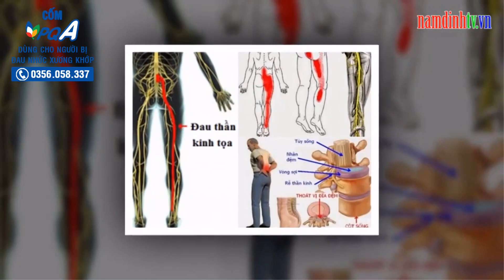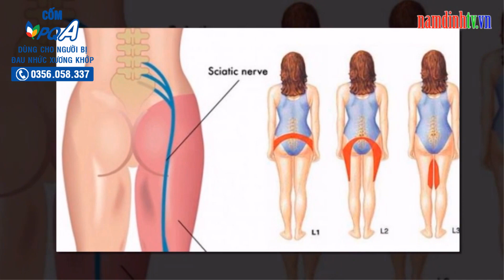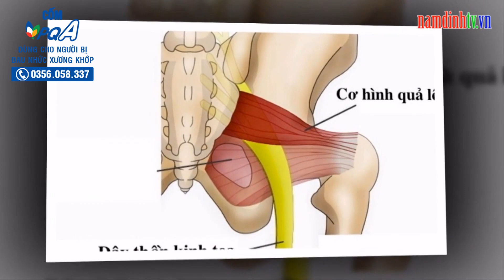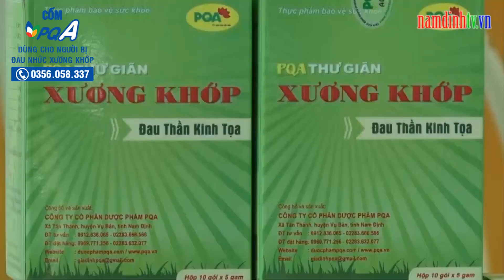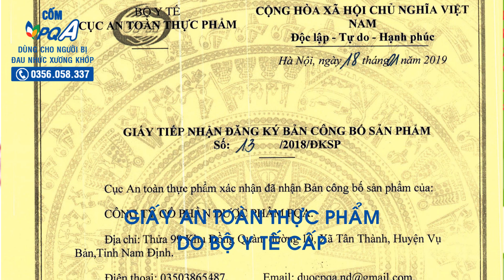Cốm pqa Thư giãn xương khớp trị bệnh đau thần kinh tọa | Thuốc Đông y PQA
Cốm pqa Thư giãn xương khớp là bài thuốc Đông y nổi tiếng với các thành phần thảo dược thiên nhiên giúp trị bệnh đau thần kinh tọa, đau đốt sống lưng hiệu quả, an toàn. Cùng Thuốc Đông y PQA tìm hiểu cách trị đau thần kinh tọa tận gốc bằng Đông y với pqa Thư giãn xương khớp.

Theo Đông y, Bệnh đau thần kinh tọa còn gọi là đau thần kinh hông to, biểu hiện đau dọc theo đường đi của các dây thần kinh tọa. Độ tuổi thường mắc bệnh từ 30- 50 tuổi và tỷ lệ nữ mắc bệnh cao hơn nam. Đau thần kinh tọa làm cho người bệnh đi lại khó khăn, ảnh hưởng đến chất lượng cuộc sống. Trị đau thần kinh tọa bằng thảo dược là phương pháp được nhiều người lựa chọn bởi tính an toàn, không tác dụng phụ.

Đông y có nhiều bài thuốc nổi tiếng giúp trị đau thần kinh tọa hiệu quả. Trong đó, có bài "hoạt lạc chỉ thống thang"  được nhiều chuyên gia đông y đánh giá cao. Cốm pqa phòng phong Thư giãn xương khớp có tác dụng bồi bổ can thận, truy phong trừ thấp, thông kinh hoạt lạc, thư giãn xương khớp, rất tốt cho người đau thần kinh tọa, đứng lên ngồi xuống khó khăn, đau thần kinh vai gáy, tê buồn chân tay,  cứng khớp, thoái hóa khớp, co duỗi khó khăn, đầu khớp xưng, đỏ đau.

Cốm pqa phòng phong Thư giãn xương khớp được sản xuất và ứng dụng từ bài thuốc  "hoạt lạc chỉ thống thang" với 10 thảo dược quý rất tốt cho người đau thần kinh tọa, đau cột sống lưng, đau nhức xương khớp gồm:
- Phòng phong giúp giảm đau xương khớp, tính ấm vào kinh bàng quang, can và tỳ
- Độc hoạt giúp khu phong tán hàn, khử thấp, giảm đau, tốt cho người bị phong thấp, đau khớp
- Ngưu tất: lấp đầy tủy xương, tốt cho người bị đau cột sống lưng
- Tang ký sinh: trừ phong thấp, mạnh gân cốt, dùng khi chức năng can thận kém dẫn đến đau lưng mỏi gối
- Uy linh tiên trừ phong thấp, thông kinh lạc, chỉ tý thống
- Xuyên khung: hành khí, trừ phong, giảm đau
- Tế tân: khu phong, tán hàn, thông khiếu, giảm đau, ôn phế, hóa đàm ẩm
- Đan sâm giúp bổ huyết, hoạt huyết, tiêu sưng, giảm đau, tốt cho người bị phong thấp, đau khớp
- Chỉ xác giúp tiêu tích trệ, thông trường vị, trừ đờm, tiêu thực
- Trần bì giúp lý khí, táo thấp, hóa đờm, kiện tỳ

Khác hơn với các sản phẩm bên ngoài của Cốm pqa Thư giãn xương khớp là ở bí quyết sao tẩm bí truyền của dòng họ Lương y Vũ Duy. Với bí quyết này không chỉ giúp làm giảm độc tính của các vị thuốc mà còn giúp nâng cao công hiệu, dẫn thuốc vào đúng ổ bệnh. Từ đó, người bệnh sẽ giảm nhanh được các triệu chứng, cơ thể phục hồi tốt. Khi hết liệu trình sử dụng, người bệnh sẽ không còn đau lưng và các biểu hiện của bệnh đau thần kinh tọa không xuất hiện nữa.
✔️ Thuốc Đông y PQA là kênh chia sẻ cách chăm sóc sức khỏe và chữa bệnh mạn tính theo nguyên lý tận gốc của Đông y và các sản phẩm của công ty Dược phẩm PQA Nam Định.
✔️ Với ước mơ mang các bài thuốc gia truyền của cổ nhân truyền lại để cứu chữa được nhiều người bệnh, các sản phẩm Thuốc Đông y PQA của Công ty CP. Dược phẩm PQA là sự kết hợp giữa bí quyết gia truyền cùng công nghệ hiện đại mang tính ứng dụng cao đã và đang giúp ích nhiều người hơn trong việc điều trị các căn bệnh mạn tính, mang lại sức khỏe, niềm vui & hạnh phúc cho mọi người dựa trên nguồn thảo dược thiên nhiên quý giá mà đất trời ban tặng.
☎️ Hotline: Dược sĩ Thanh Hương 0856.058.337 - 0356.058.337
📩 Zalo/FB: DS. PQA Thanh Hương - 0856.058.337 Thương nhân công bố, sản xuất và chịu trách nhiệm về chất lượng sản phẩm: CÔNG TY CỔ PHẦN DƯỢC PHẨM PQA
🌍 Địa chỉ: Số 99, Tân Thành, Vụ Bản, Nam Định
🏚️ Hoặc đến trực tiếp Công ty Dược Phẩm PQA - số 99, Tân Thành, Vụ Bản, Nam Định gặp DS. Thanh Hương